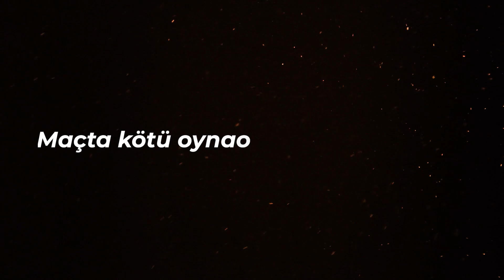Maçta Kötü Oynadıysanız İzleyin!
Futbolda hata yapan futbolcular, futbolda hatalarımın önüne nasıl geçerim, futbolda hata yapma korkusu, futbolda hata yapmadan nasıl oynarım, nasıl hatasız futbol oynarım gibi soruların cevabını videomuzda vermeye çalıştım. İyi seyirler.